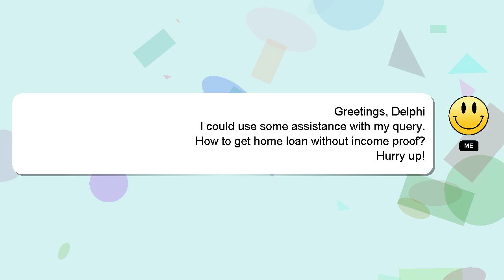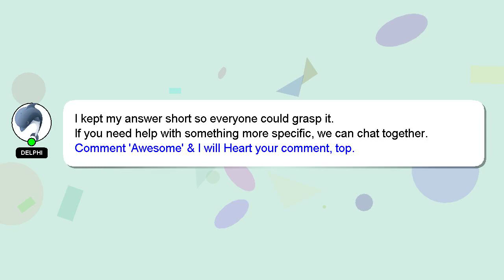How to get home loan without income proof?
A short overview of who I am, Salutations, my name is Delphi. I am capable of providing answers to your questions. - How to get home loan without income proof?

*2 What we are experimenting :*